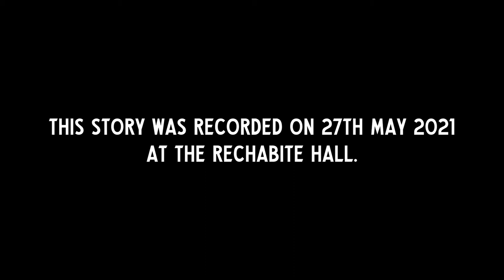Gill Cordiner | One Night | Barefaced Stories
This story was told at Barefaced Stories in Perth, the theme of the night was IN THE DEAD OF THE NIGHT.

Storyteller: Gillian Cordiner
Date: 27 May, 2021
Venue: Rechabite Hall
Video by: Mendelle Media

Barefaced Stories is Australia's most popular storytelling night.  We are a platform for those who surrender to the chaos of being human.  Raw, honest, and self-aware – our storytellers wear their bloody beating hearts on their sleeves and are some of the bravest folk you’ll see.

Listen to the Official Barefaced Stories podcast on all major platforms